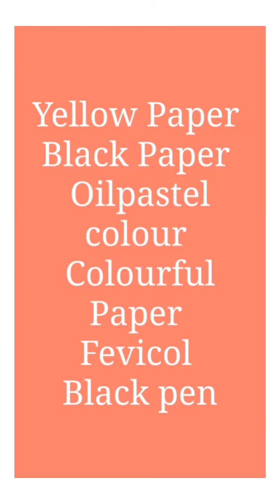Handmade card ideas for your Bestfriend/Easy handmade birthday card for Best friends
This card is for best friends✌✌

First cut the pink paper to one size
After that cut the black paper into one size  And Make a picture of a heart on black paper  then cut and then stick with fevicol
After that design in the card and with oilpastel colour After that, on the greeting card, write Happy Birthday Dear Bestie
Cut the second page one pink paper to the same size
And after that write Happy Birthday Bestfriend with your good writing in pink paper writing something about my best friend in the third paper

This bestfriend card is ready😍😍

You guys make a ba card and give it to your best friend😊😊